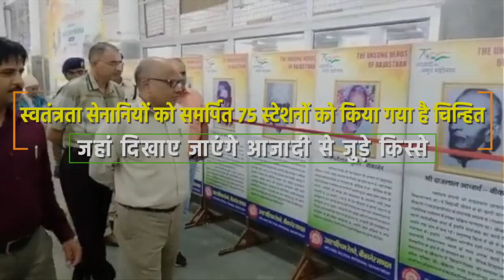Indian Railways celebrating 'Azadi Ka Amrit Mahotsav'.